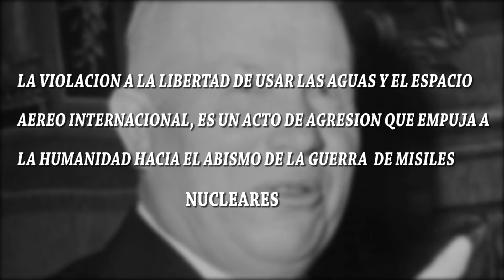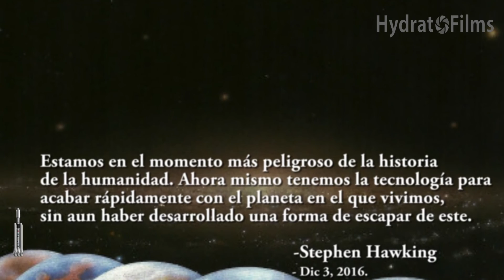El hombre que salvó al mundo: Opina con Datos T2E2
En este episodio hablamos del oficial soviético Vasili Arkhipov y su heroica actuación durante la crisis de los misiles en Cuba. A pesar de lo poco que se debate el tema, durante ese evento, el mundo estuvo al borde de una catástrofe nuclear y quizás fue la decisión de Vasili Arkhipov que tal desgracia no ocurrió.

Fuentes:

Fuentes:  “To The Brink of Nuclear War” por Phillip Gibson